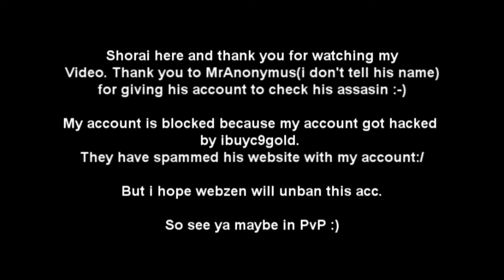C9 Assasin Combos [Difficulty Easy, Middle]